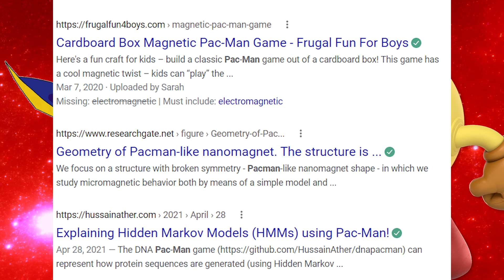DUCKO Shuffle Tournament!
Ducko asked for characters from other people in other places, and then he decided to make a video out of it, much like the previous Stream of Consciousness Tournaments. Who of the audience’s characters will win?

MUSIC LIST
The Instinct (Killer Instinct)
Challenger Approaching (Super Smash Bros.)
Autobots and Decepticons Battle (Transformers: the Movie)
Static Shock (2nd Theme Song)
Mako Theme (Kill La Kill IF)
The Subway/The Waterfront (Ultimate Mortal Kombat 3)
The Streets (Ultimate Mortal Kombat 3)
Brick By Brick (LEGO Island)
Nothin' But A Good Time - Poison
Scary Monsters & Nice Sprites - Skrillex (MIDI version)
Drive To Work On Instinct (Super Mario Bros: The Movie)
Move Your Dead Bones - Dr. Re-Animator
Family Guy Theme (Extended Instrumental)
Go Green Ranger Go - Ron Wasserman [more recent re-do]
Princess Peach's Castle (Super Smash Bros. Melee)
Rest in Peace (The Undertaker's Theme)
The Bank/Jade's Desert/The Cave (Ultimate Mortal Kombat 3)
Same Ol' Situation (SOS) - Motley Crue
Once In A Lifetime - Talking Heads (Instrumental)
Retro Maze (Pac-Man World Rally)
Enjoy the Silence - Depeche Mode (Instrumental)
That's How I Beat Shaq - Aaron Carter (Neil Cicierega remix) [Shaq was on Static Shock, don't worry about it]
Pac-Man & the Ghostly Adventures Theme
Re-Animator Theme
Pac-Man Fever - Buckner & Garcia
Miracles - Insane Clown Posse (Instrumental)

Also a clip from the first Mortal Kombat movie